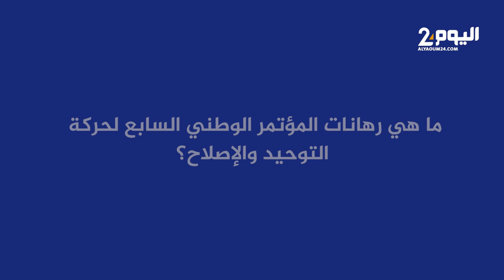شيخي لـ"اليوم 24": أحداث سياسية أثرت على "التوحيد والإصلاح".. والشراكة مع العدالة والتنمية لم تُنقض